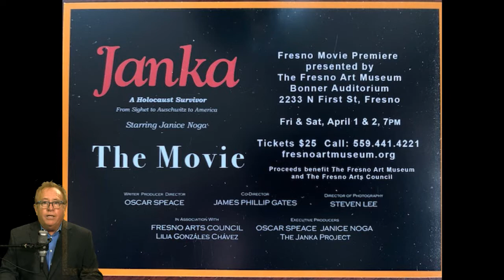Something to do in Fresno - Hamilton and Spelling Bee April 1, 2022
Each week Mike Briggs answers the question: What is there to do in Fresno